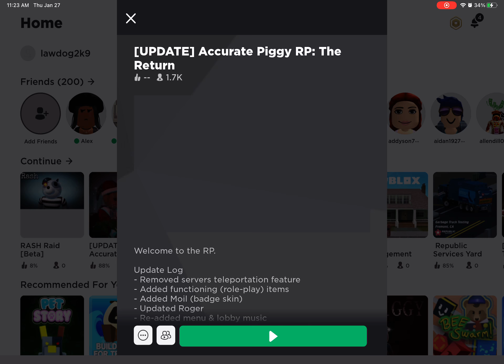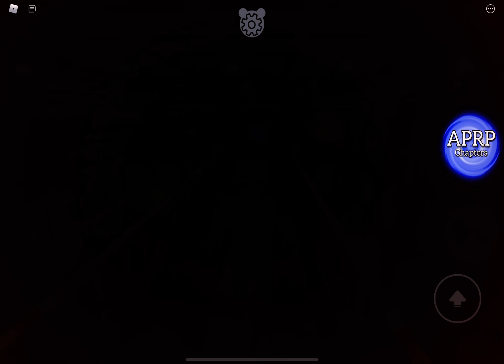How to Get Mowed Skin - ROBLOX Piggy